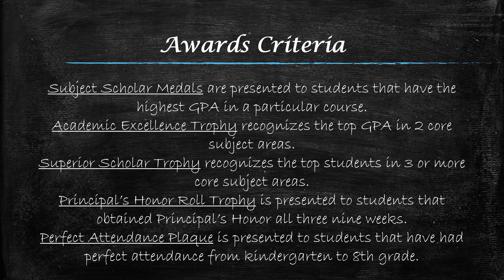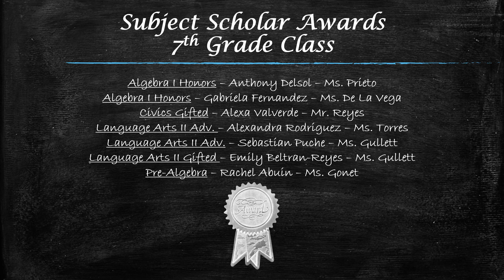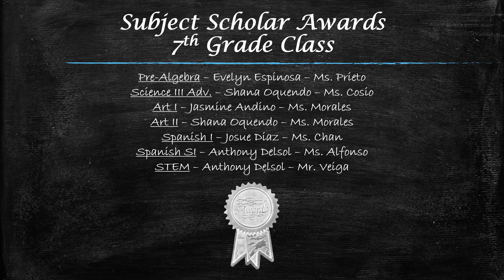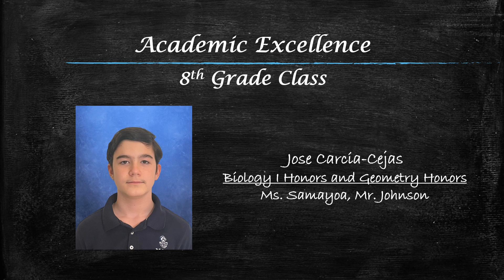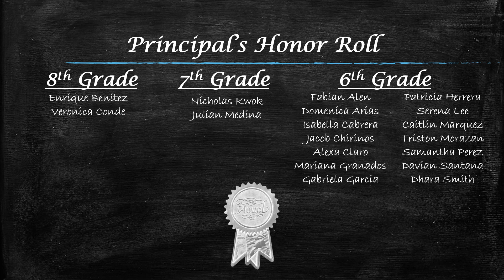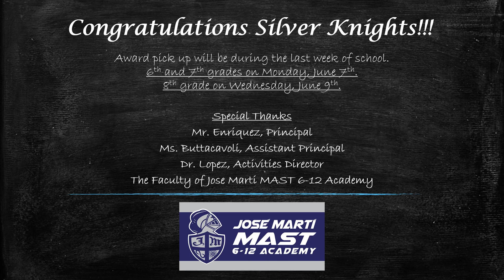MartiMAST Middle School Awards 2020-2021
Awards presentation recognizing academic excellence of middle school students at Jose Marti MAST 6-12 Academy during the 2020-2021 school year.